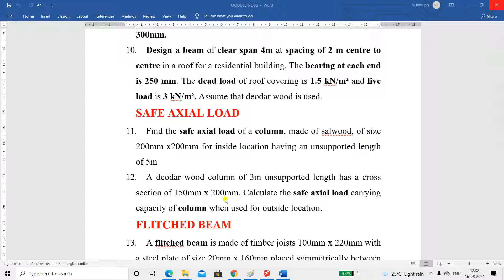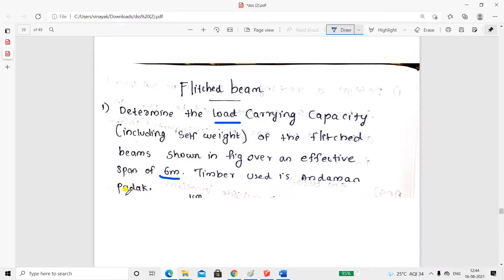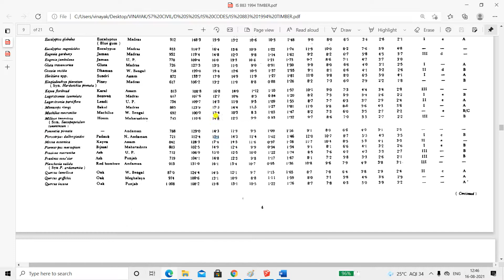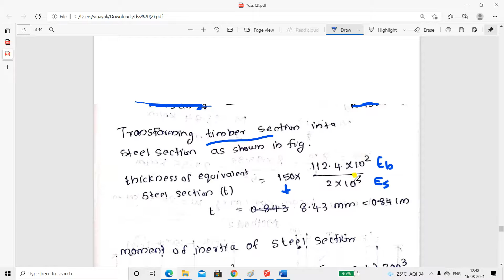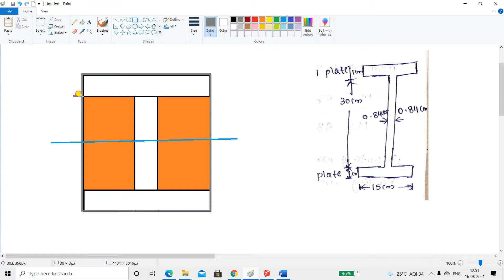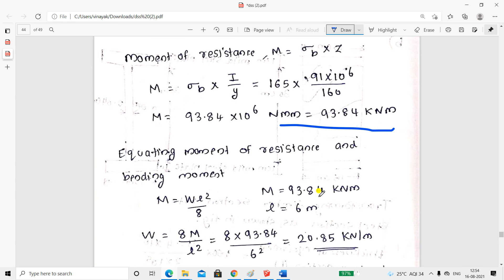civil engineering dss s7 ktu Module 6 part 4..flitched beam part 1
dss textbooks

Limit State Design of Steel Structures | 3rd Edition

Design of Steel Structures, 5ed: By Limit State Method as per IS:800-2007

DESIGN OF STEEL STRUCTURES: LIMIT STATE METHOD Paperback – 1 January 2018
by Subramaniam (Author)

PSC  &  SSC  civil textbooks